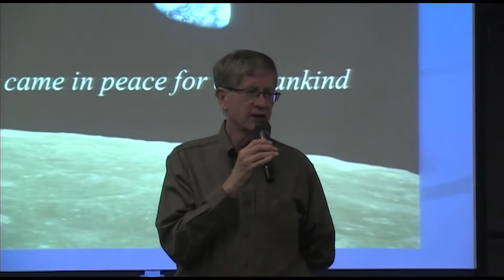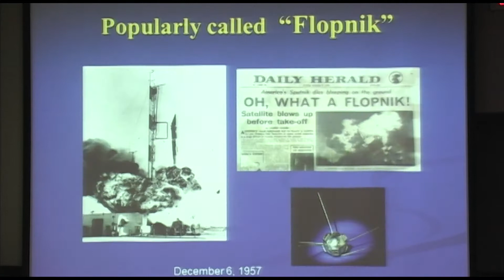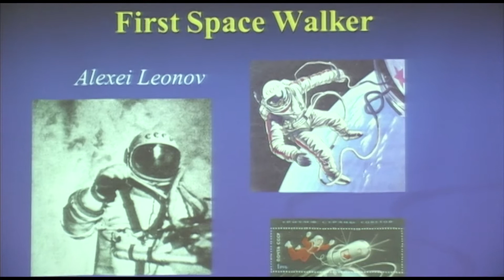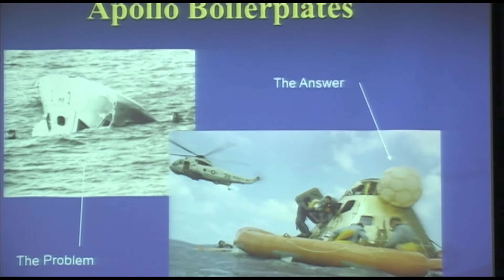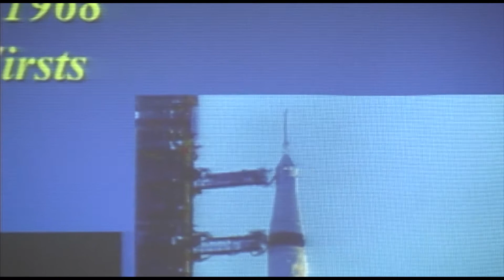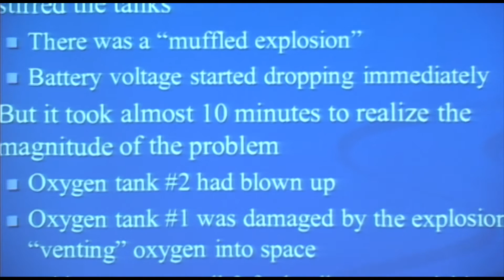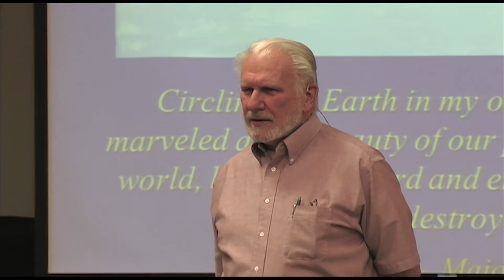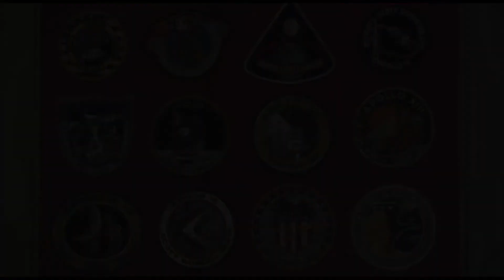The Cedars First Friday March 3rd, 2017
The Cedars and McPherson College Present:
The Cedars First Friday Series:

"The Legacy of Apollo"
"Apollo Space Program in Perspective: Looking Back 50 Years"
By: Joe Dickhudt M.B.A - Assistant Professor of Technology at McPherson College